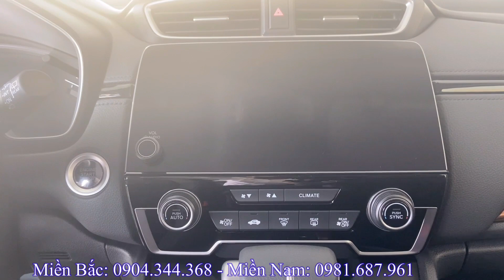Honda CRV 2022 bản G Giá xe Rẻ Vô Địch cuối tháng 5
Giá xe Honda CRV 2022 Giảm Sốc giữa tháng 5. Tổng lăn bánh
*Giá xe Honda CRV 2022 :
- Giá xe Honda CRV L 2022
  + Tổng lăn bánh Hà Nội: 1.177r
  + Tổng lăn bánh Tỉnh: 1.148tr
  + Tổng lăn bánh TP Hồ Chí Mình: 1.166tr
- Giá xe Honda CRV G 2022
  + Tổng lăn bánh Hà Nội: 1.103tr
  + Tổng lăn bánh Tỉnh: 1.075tr
  + Tổng lăn bánh TP Hồ Chí Mình: 1.093tr
- Giá xe Honda CRV E 2022
  + Tổng lăn bánh Hà Nội: 1.050tr
  + Tổng lăn bánh Tỉnh: 1.022tr
  + Tổng lăn bánh TP Hồ Chí Mình: 1.040tr
**Nếu muốn xe Giá xe và các tính năng như thế nào thì hãy click vào đường link nhé.

* Các màu xe của Honda CRV 2022:
 - Honda CRV 2021: MÀU ĐEN ÁNH ĐỘC TÔN
 - Honda CRV 2021: MÀU XANH TRỜI
 - Honda CRV 2021: MÀU ĐỎ LỊCH LÃM
 - Honda CRV 2021: MÀU GHI BẠC LỊCH LÃM